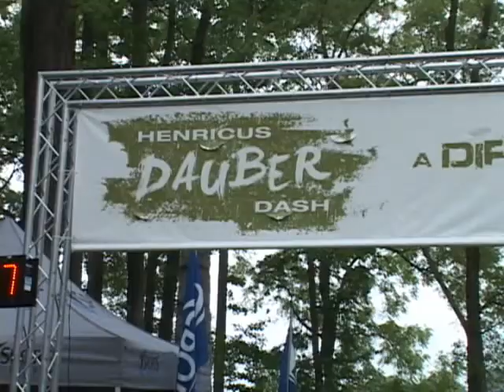Henricus Dauber Dash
The Henricus Dauber Dash mud run took place through the Henricus Historical Park in Chester, Virginia.  An event of the Sports Backers